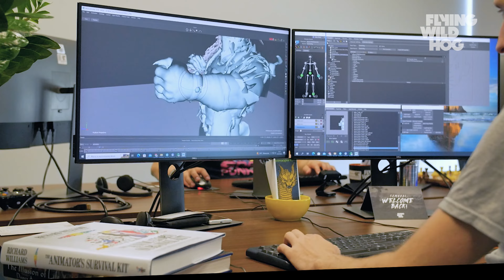HOG CRIBS - Flying Wild Hog Rzeszow Studio Tour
Every epic show has its beginning! Ours is debuting today! We wanted to give you guys a glimpse into game development and what working in FLYING WILD HOG is.

We’re gonna kick off HOG CRIBS, with the studio that brought you Hiroki’s grand adventure in Trek to Tomi. It’s the Rzeszow studio tour!